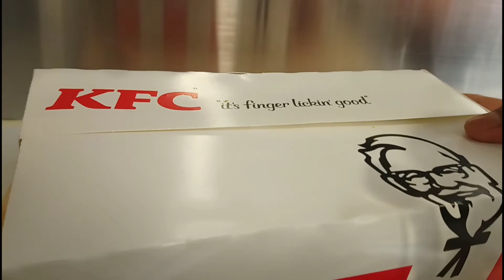ASMR KFC Crunchy Fried Chicken, Crisscut Fries, Zinger Burger Combo Collab wif ADEL ASMR & My Cat 🙀